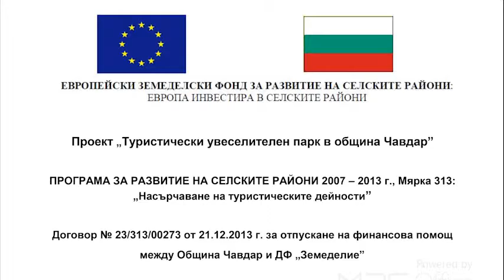Chavdar - cuisine locale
Chavdar, local cuisine, Bambal fasul, sarmichki, piltsi, catmi, Чавдар, местна кухня, сърмички, пилци, катми, cuisine locale